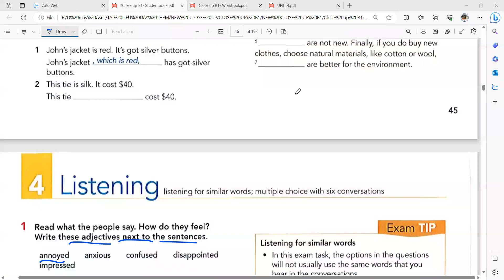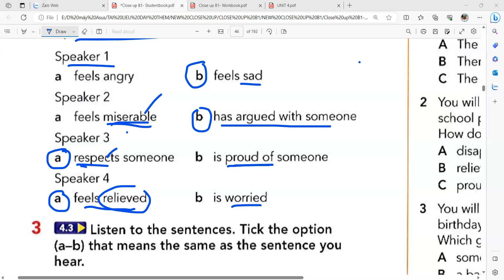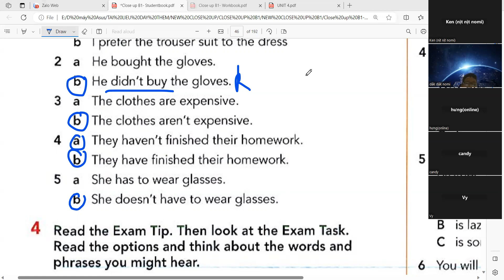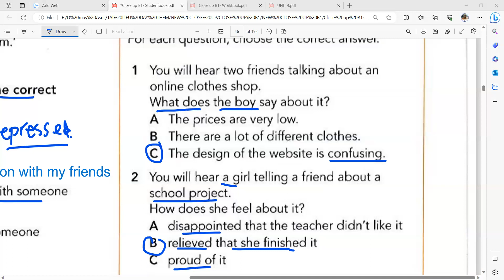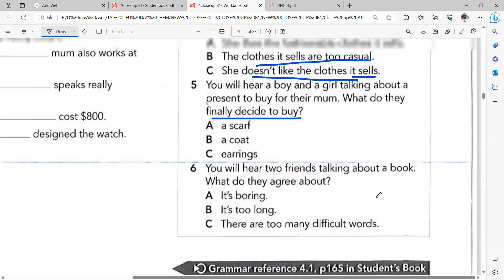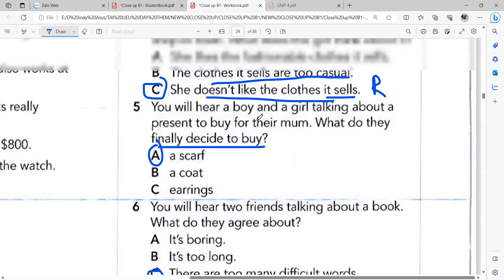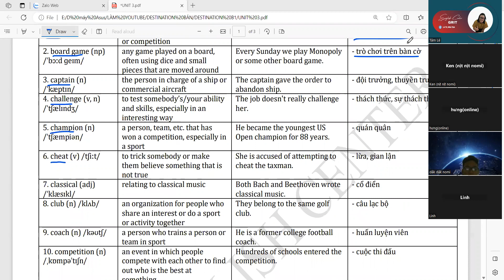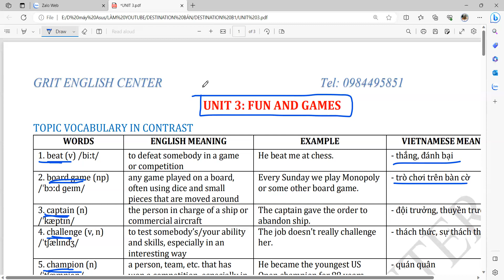NEW CLOSE UP- B1- UNIT 4- LISTENING